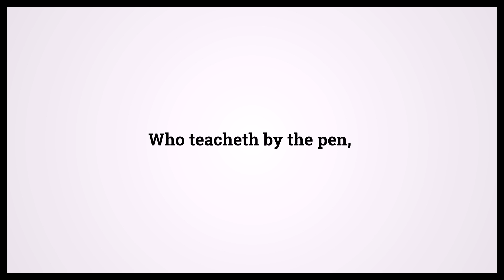Quran The Clot 96:4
Video shows Quran The Clot Chapter 96 Verse 4: Who teacheth by the pen, Powered by MaryTTS. Holy Qur'an 96:4 Surah : Ayah